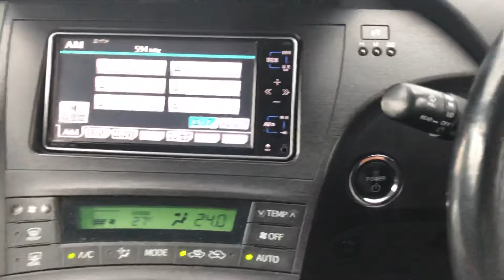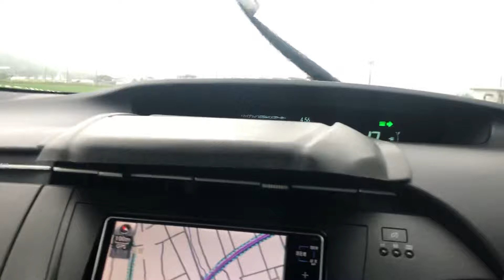KS AUTO EXPORTS 2009 Toyota Prius blue 9346